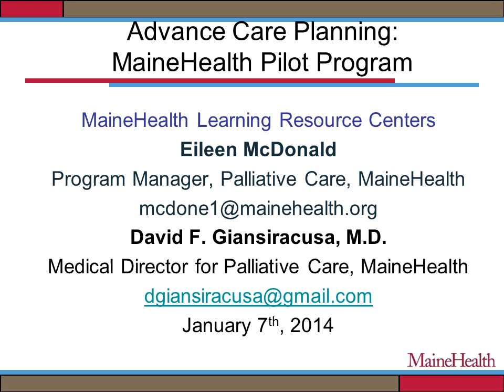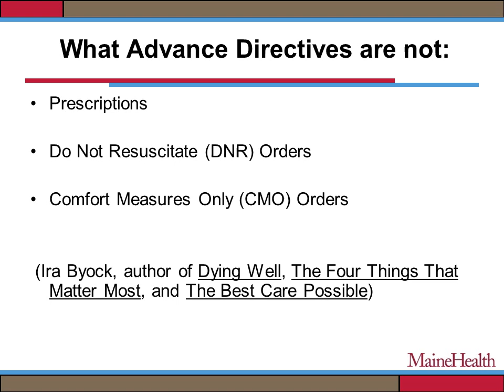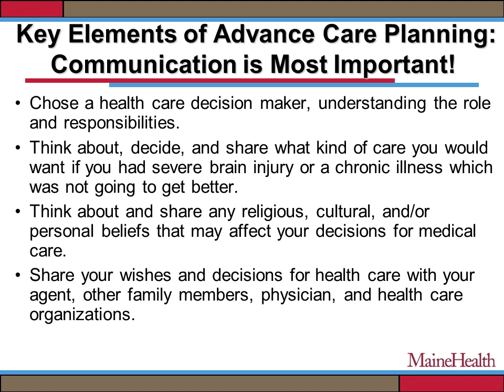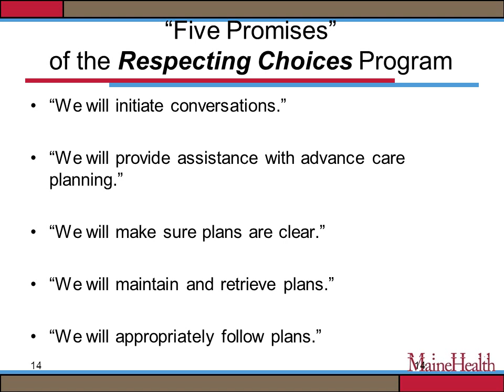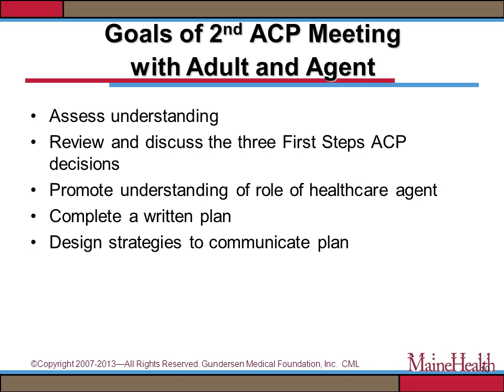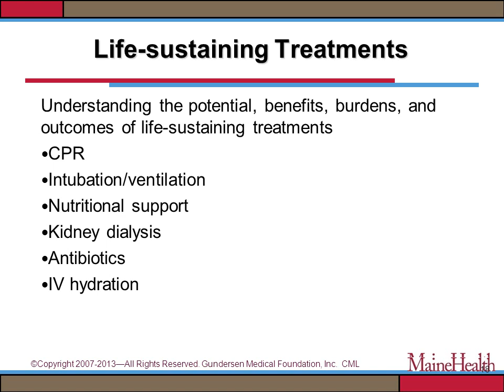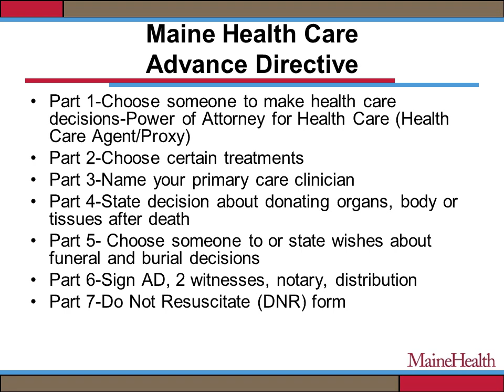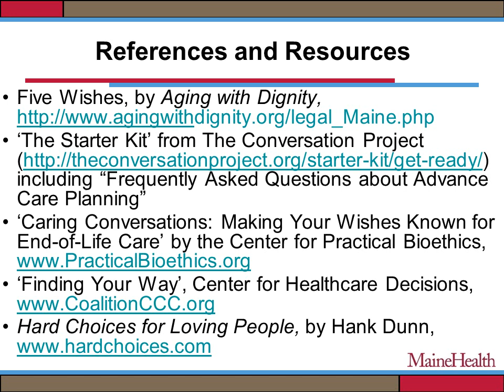Your Life, Your Choice: Advance Directives and More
In this video, Dr. Giansiracusa from MaineHealth will teach you about the decisions that people often face at the end of life and how to talk about your choices with family and friends.